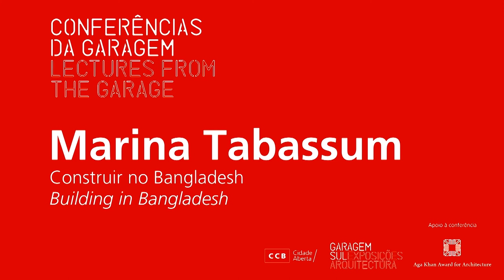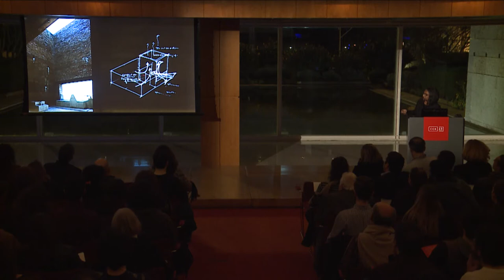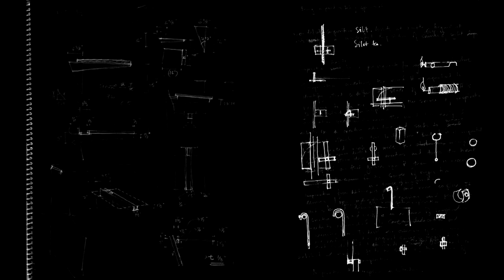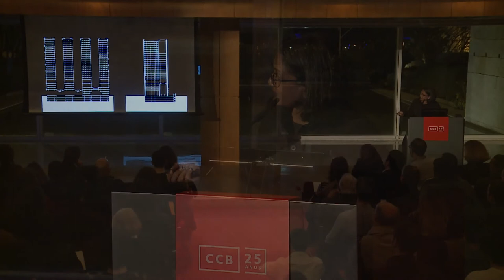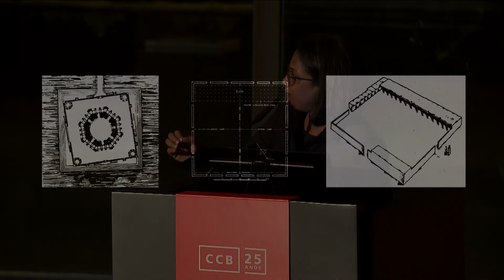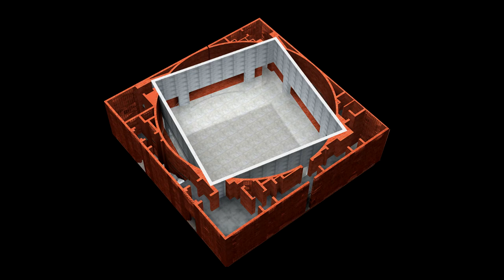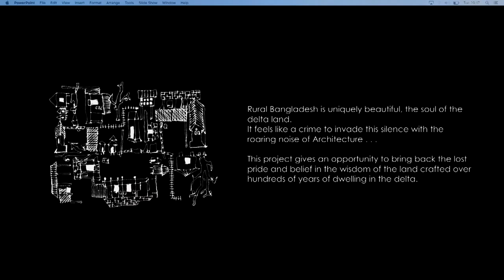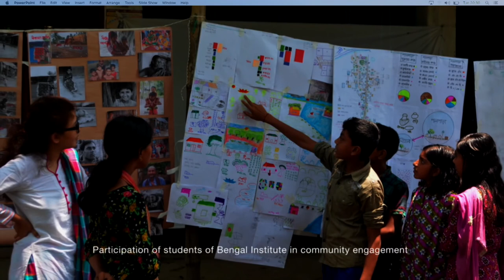Conferências da Garagem: Marina Tabassum - Construir no Bangladesh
Conferências da Garagem
Marina Tabassum - Construir no Bangladesh

13 Março 2018

CCB / Garagem Sul - Exposições de Arquitectura